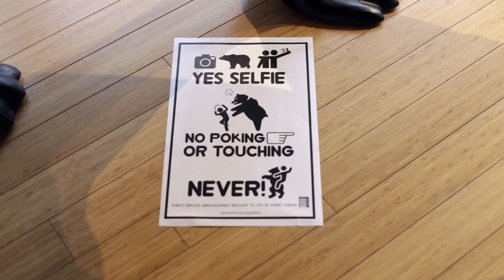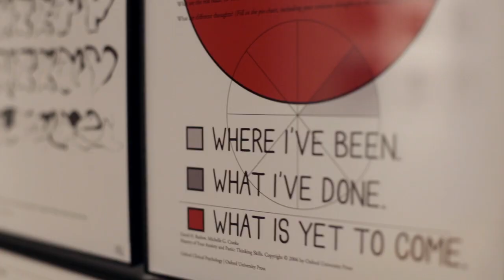StreetTheory X ARTSE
The highly anticipated event "ARTSE" featuring ART + MUSIC + GOOD TIMES exhibiting artwork and installations by an exciting lineup of street and contemporary artists from Boston and beyond!

Buy art, drink beer and partywithapurpose with proceeds to benefit Washington Gateway Main Street's new public art initiative to place more public art in needed spaces around South End/Lower Roxbury streets and parks.

LIVE ART by: GoFive & Curtistic

CURATED by Street Theory+ Adelson Galleries